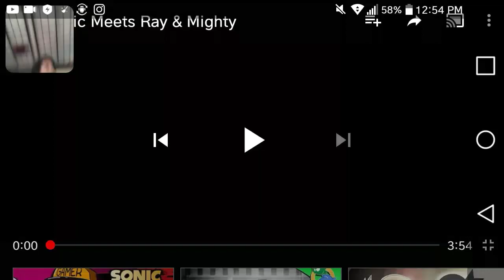What a gay turn | @MugiMikey | Sonic Meets Ray And Mighty | (Reaction)